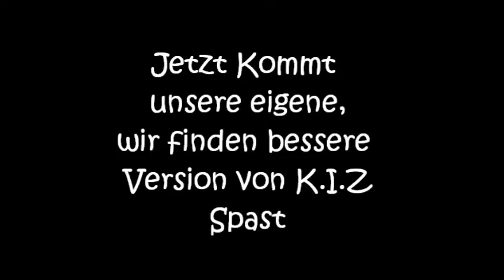Nina & Lucy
Das Viedeo wurde vor und nach Alkoholeinflusss gedreht
XD